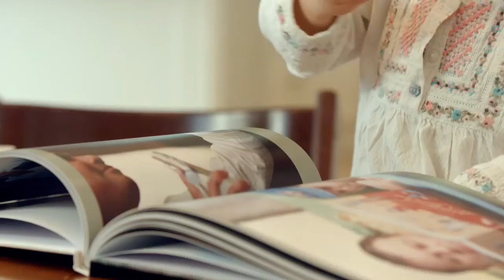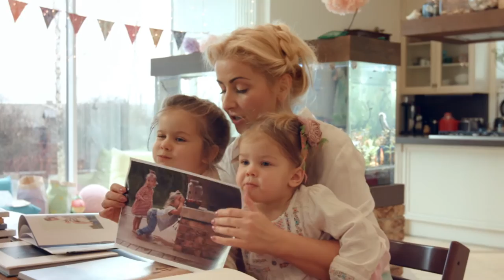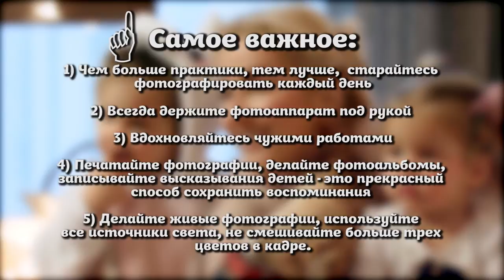Школа Мам - Фотосессия с малышом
Татьяна Родионова
Фотограф-любитель.
Состоит в организации "Handmade charity», где уделяет время деткам с особенностями развития.